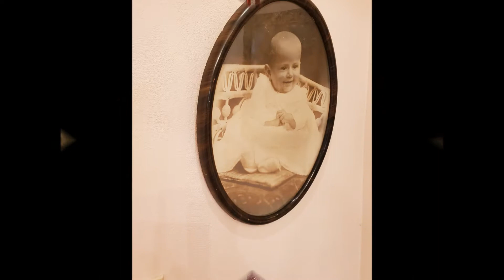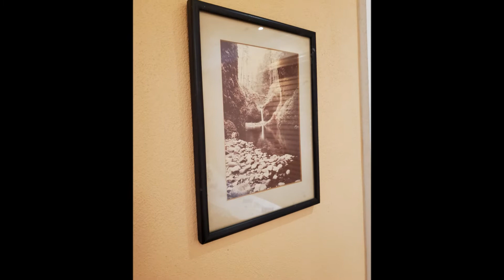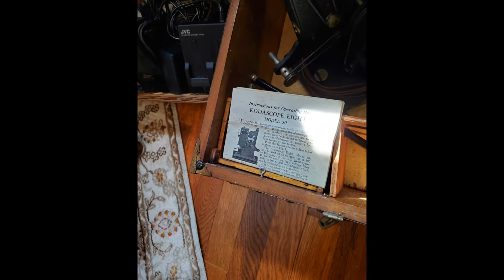By Confirmed Appointment Only Sale! Village Dr., South Charleston-May 4-9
You're Invited To Join Us In South Charleston On Village Drive For This By Appointment Only Estate Sale

May 4-9

Hours: 10:00 A.M. until 2:00 P.M.

By Confirmed Appointment Only, We Will Be Offering VIP Private Tours Of This South Charleston Home. Scheduling Will Begin May 1st In Advance Of Sale Dates.

If You Wish To Attend This Sale: Send Your Request For An Appointment To: . You may also text your request to: . You will receive a confirmation email or return text with the date/time of your appointment.

Antiques, Art, And Featuring A Superb WV Artisan Sculpture By Mark Blumenstein! This Is A Sale Not To Miss! Mark Those Calendars Now!

Of Special Note: All Net Proceeds Of This Sale Will Be Donated To St. John's Episcopal Church Of Charleston, WV. Please Consider Buying To Help Support This Wonderful Church And It's Partners Who Provide Endless Love And Support To So Many In Our Local Communities.

Remember, For Every Item That Is Purchased, Something Wonderful Will Happen To Our Community.:)

Note: We Will Not Be Providing PPE, Please Come Prepared With Your Own Equipment You Feel Is Necessary.

We Invite You To Join Witcher Creek Vintage On Facebook!

It's A Great Way Of Staying In Touch With Every Sale Event

& Catch A Glimpse Of Early Sale Previews!